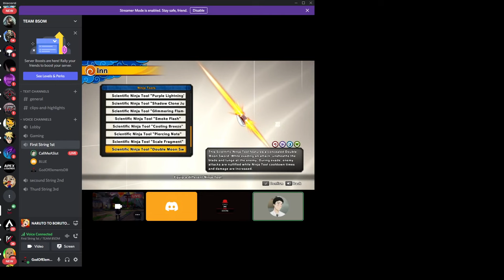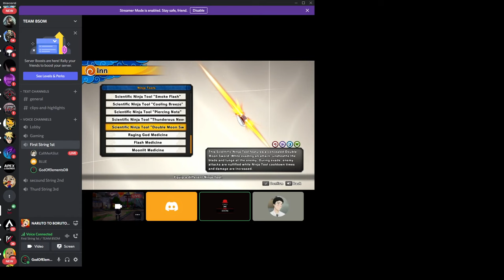NARUTO TO BORUTO SHINOBI STRIKER LEAKS NEW WEAPONS AND NINJA TOOLS THEY ARE AMAZING